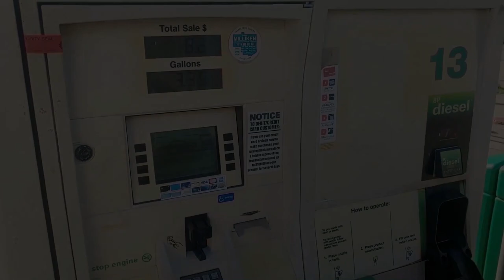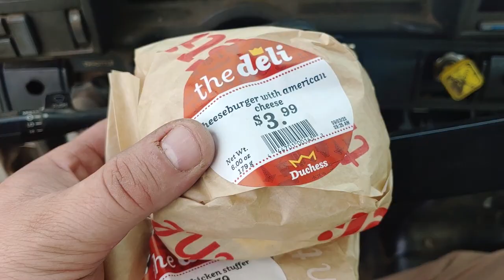Septic Stories. Bambi pays visit. Harrison introduces his mom to food reviews with mixed results.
I re-visit Smith's Waco Market and Duke and Duchess. Harrison eats at STEAK-EEZ in Kent.